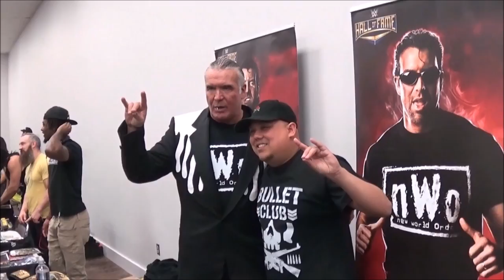WRESTLECADE 2016 WITH WWE RIC FLAIR,STING,MATT HARDY,NWO SCOTT HALL,KEVIN NASH,& MORE - DJ DELZ VLOG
DJ DELZ ATTENDS WRESTLECADE 2016 WITH WWE RIC FLAIR,BROKEN MATT HARDY ,RYBACK,SCOTT HALL,KEVIN NASH,EC3,LUCHA UNDERGOUND,MR WONDERFUL PAUL ORNDORFF, RON SIMMONS, RIKISHI,SONJA DUTT,MANDY LEON & MORE